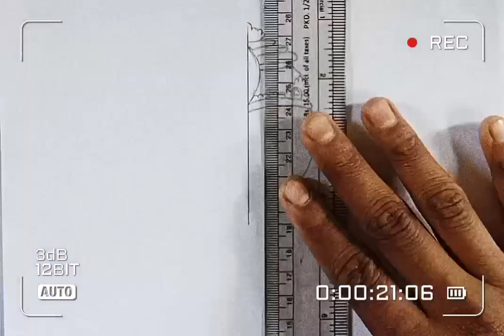Ganpati bappa drawing ll Ganesh drawing ll Ganesh chaturthi/how to draw a ganpati